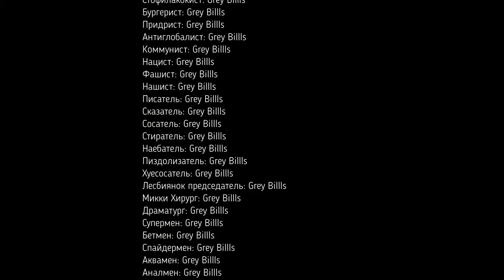Симулятор строительства мостов Bridge Constructor (инженер мостов)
Симулятор строительства мостов Bridge Constructor (инженер мостов). Грей знакомится с игрой по возведению мостов, первые впечатления от игры Bridge Constructor. Сама игра рассчитана на слабые ПК. Смотрим!